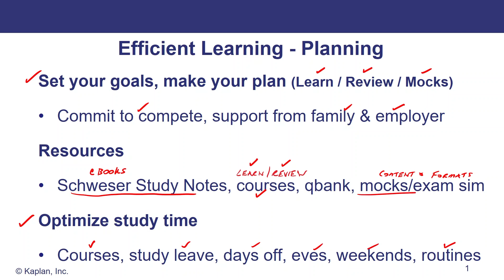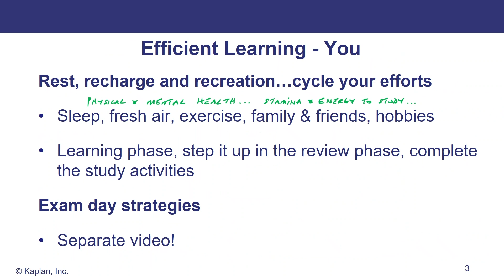How to Create an Efficient CAIA® Learning Plan